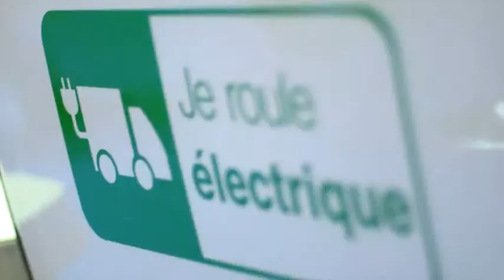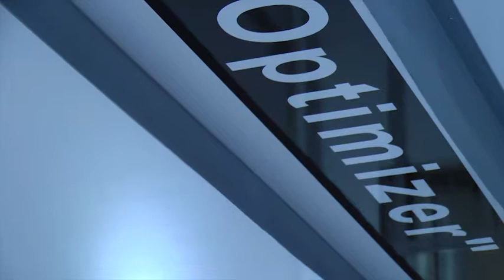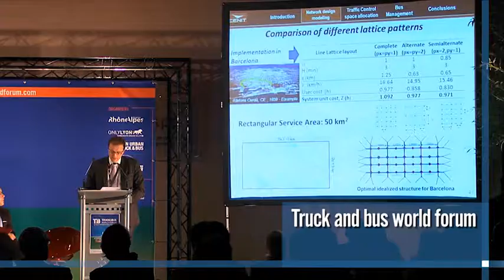Film Solutrans corporate salon transports FFC